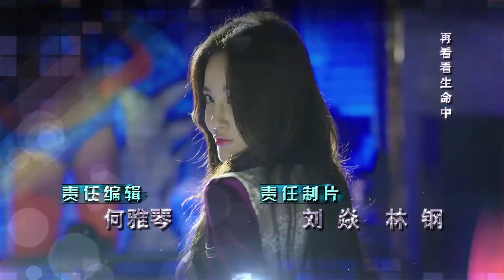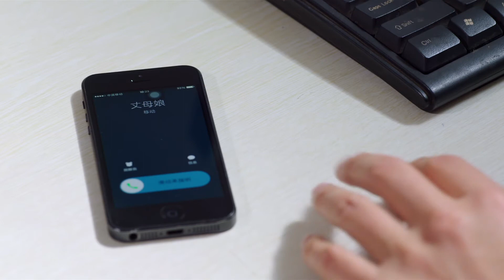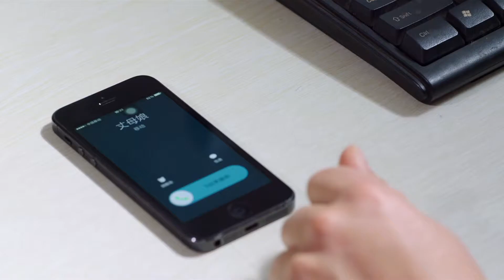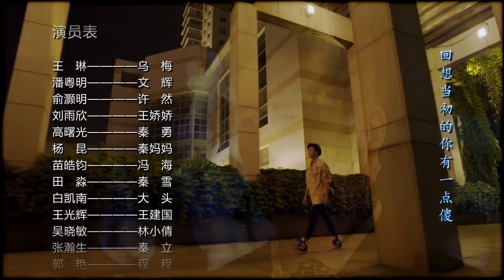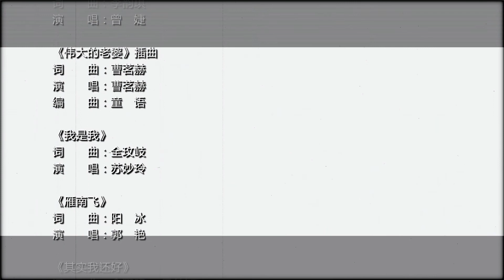多少爱可以重来045——许然为了晓月辞职照顾（主演：王琳，潘粤明，刘雨欣，俞灏明，高曙光，杨昆，苗皓钧，田淼，乔欣）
14:37许然追晓月天天陪在身边
23:03吴美娟要冯海陪自己去日本考察
妈妈有两个儿子，一个女儿。大儿子秦勇与妻子乌梅二人因忽略夫妻间彼此尊重与勾通最终而分手。乌梅自信地以为有女儿秦小月在中间，二人必定会复婚。不想秦勇却爱上了年轻女孩王娇娇。乌梅虽极力挽救，最后发现两人已回不到重前。乌梅公司聘请了从法国回来的年轻设计师文辉。文辉年轻帅气、才华横溢。在共事过程中，文辉渐渐爱上了乌梅。当乌梅决定接受文辉的爱情时却发现自己的女儿秦小月竟然暗暗地恋着文辉，乌梅决定退出。而秦小月在了解到真相后毅然放弃了自己不成熟的暗恋，并祝福妈妈大胆迎接迟来的爱情.

►《多少爱，可以重来》是刘保成执导，由王琳、潘粤明、刘雨欣、俞灏明、高曙光、杨昆、苗皓钧、田淼、乔欣领衔主演的都市情感剧。该剧是由天津国业影视文化传媒有限公司出品，制片人兼艺术总监侯彦军的作品，以现代都市为背景，以秦家为主线，讲述了秦家几对儿女的感情故事 。